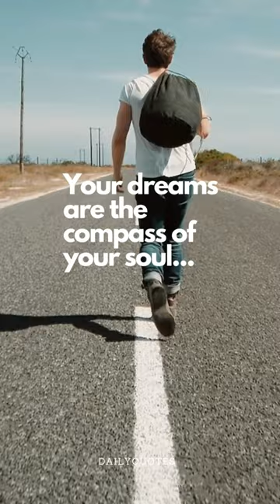Your dreams are the compass of your soul...